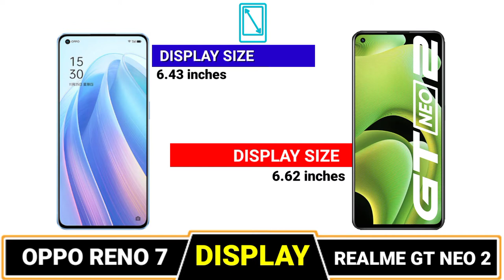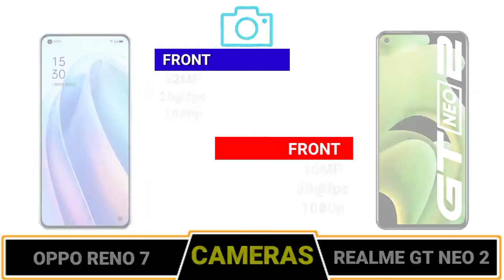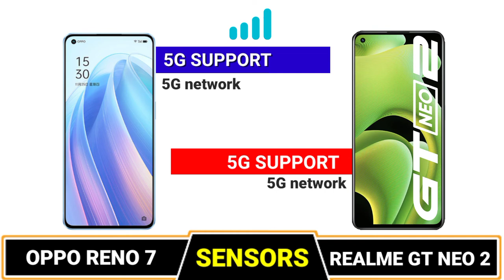REALME GT NEO 2 vs OPPO RENO 7🔴Full Comparison Which Is The Best ⚡